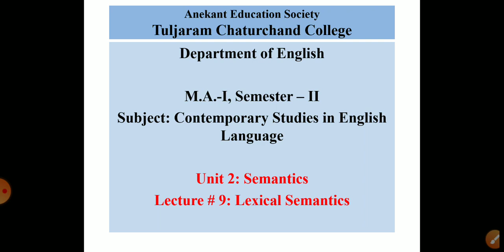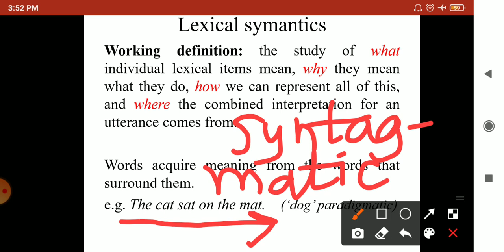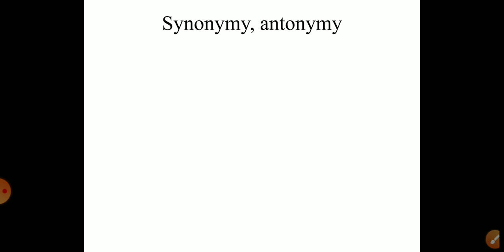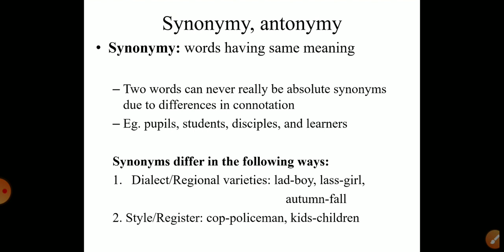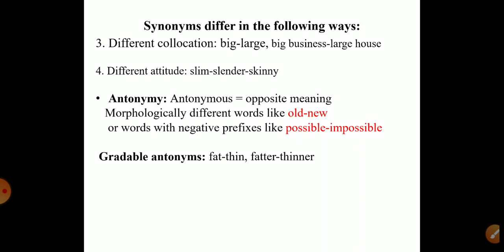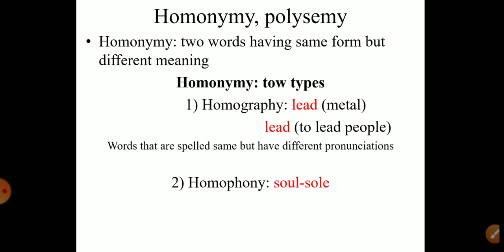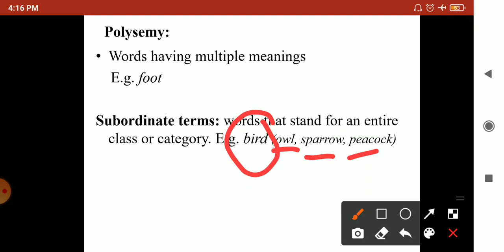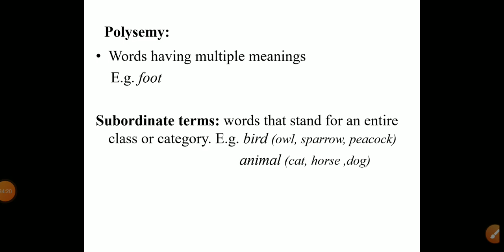Semantics 3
Lexical Semantics